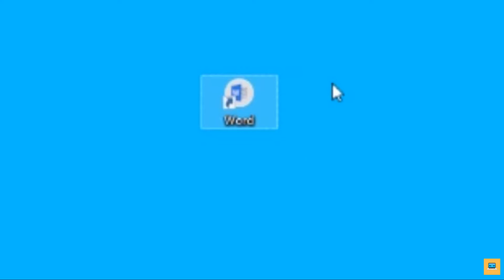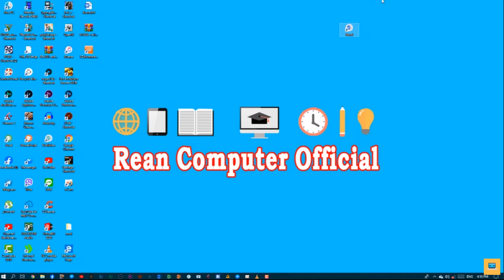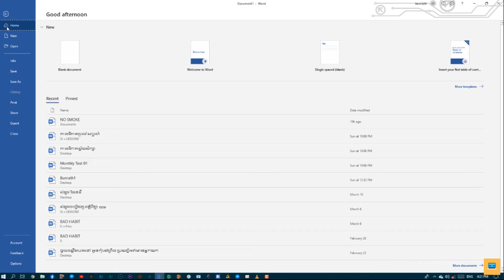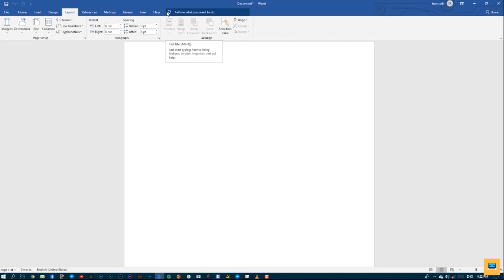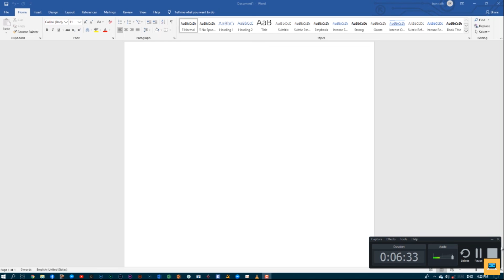មេរៀនដំបូង​[ ស្គាល់មុខអារមួយចំនួននៅលើកម្មវិធី Microsoft Word ]-Rean Computer Official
មេរៀនដំបូង​[ ស្គាល់មុខអារមួយចំនួននៅលើកម្មវិធី Microsoft Word ]
Some tool of Microsoft word